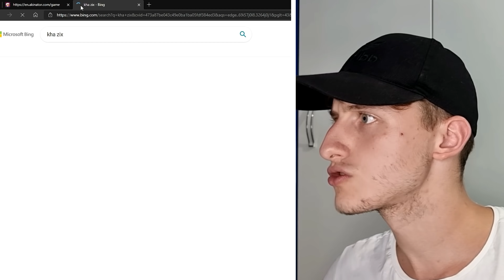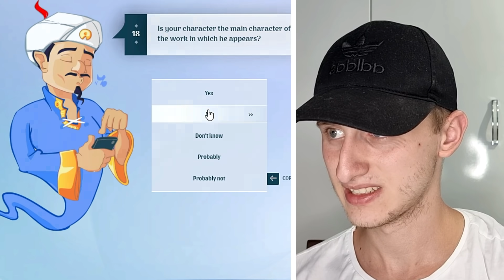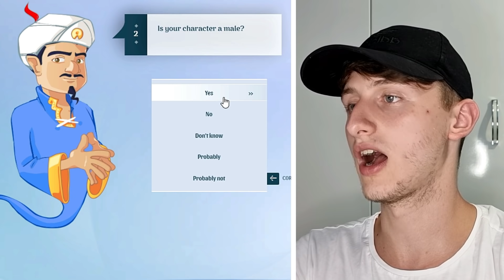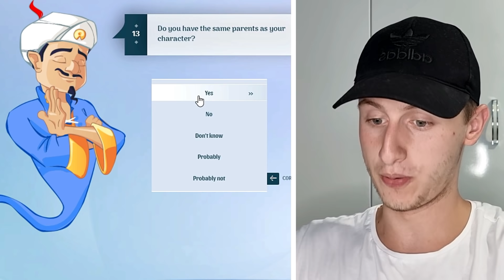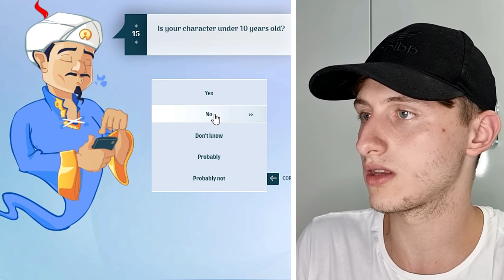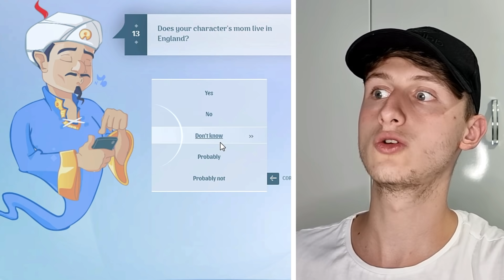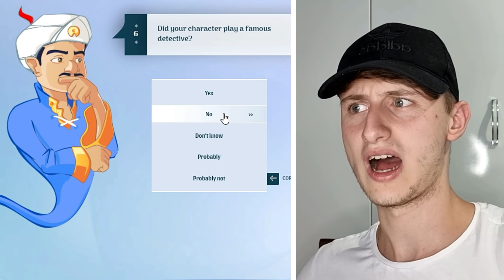KY GJENI DI GJITHCKA PER MUAAA...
A E BESONI DOT?